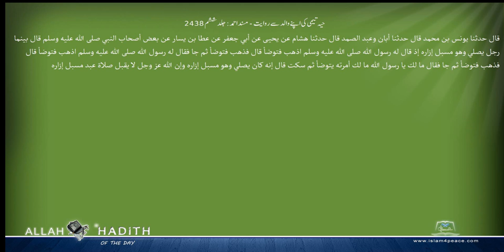حیہ تیمی کی اپنے والد سے روایت مسند احمد Musnad Ahmad Islam4Peace com